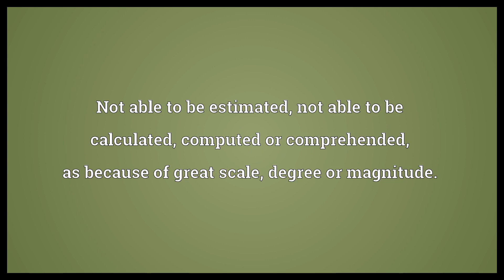Inestimable Meaning | Wordogram